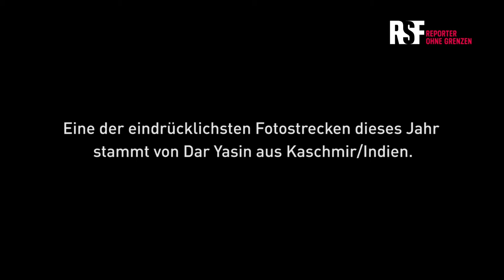Startnext-Kampagne für das Fotobuch 2020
Das Fotobuch "Fotos für die Pressefreiheit 2020" dokumentiert auch in diesem Jahr wieder Brennpunkte rund um die Pressefreiheit. In bewegenden Bildern und Texten berichten renommierte internationale Fotografinnen und Fotografen von ihren Erfahrungen in Ländern, in denen Presse-, Meinungs- und Internetfreiheit stark gefährdet sind. Ihre Arbeiten stellen sie unentgeltlich zur Verfügung und die Verkaufserlöse des Fotobuches kommen direkt unserer Menschenrechtsarbeit zugute.

DE-Untertitel: Dieses Video können Sie sich auch mit Untertitel ansehen. Klicken Sie dafür einfach auf den "Untertitel-Button", den Sie unten rechts im Video finden.